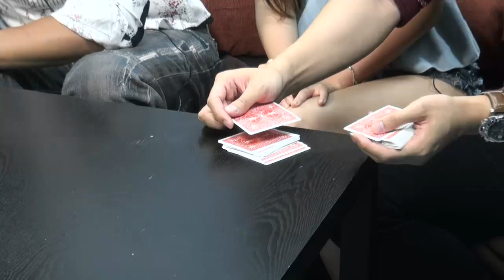十大傑青李行齊，世界紀錄無閉翳；魔術城堡最宏偉，性女都話要去睇一睇！〈奇魔資〉2015-06-11